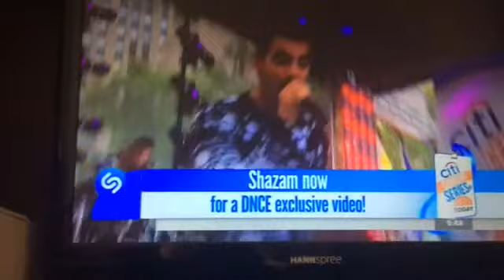DANCE on the Today Show Body Moves New Song!!!!! 8-26-2016